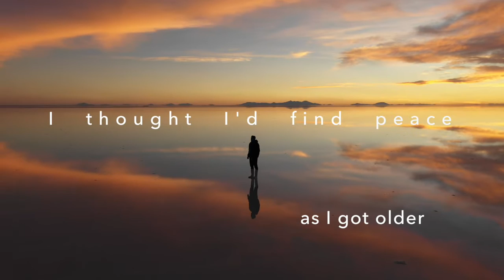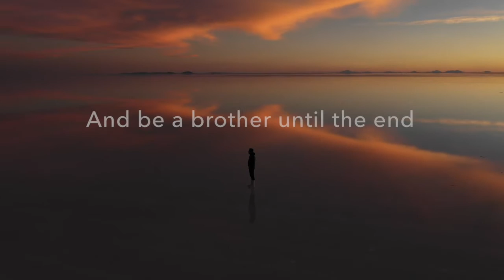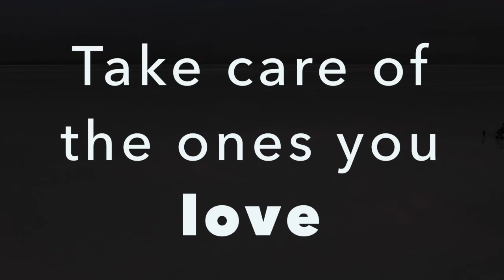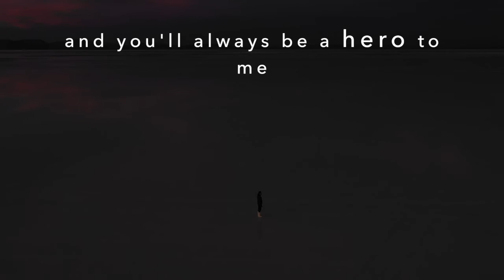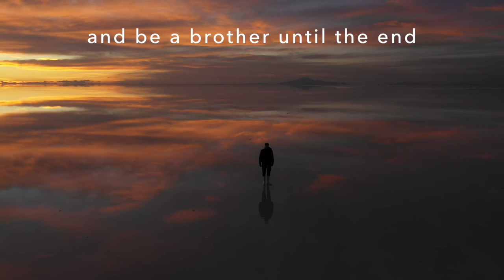'To Call You Friend' - Jacob & Drinkwater (Lyric Video)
To Call You Friend - Jacob & Drinkwater (feat Emily Barker)

Discover the new album 'More Notes From The Field' out 29/10/21

Film footage by Jorge Tapia

To Call You Friend

Well today was another dark day
i’m here in paradise but still I feel like hell
Don’t mention my medication
Please don’t tell them that I’m unwell
See I lost my spark somehow I lost my mojo
And I miss my brother and all of my friends
I thought I’d find peace as I got older
But it feels like it just never ends

So take care of the ones you love
And be a brother until the end
Take care of the ones you love
Let it be a blessing to call you friend

In our waistcoats and old cloth caps
We looked like two gypsy boys
Finding solace in the arms of music
From the demons and all of the noise
To the tribes of the north you were the wizard
With your magic charm and your long elfin hands
The breath and the beat and the pounding of feet
And the music of mythical lands

And be a sister until the end

I want you to know you were never a failure
And you’ll always be a hero to me
For your heart was as big as the ocean
You were a saint for the cause of living free
I remember the last time we met
There was a feeling of mutual love
As the waves washed over our bodies
And the clouds rolled by up above

A blessing to call you friend
For it was a blessing to call you friend.